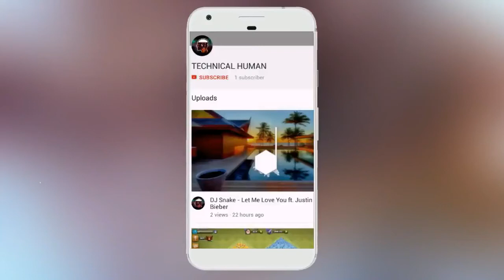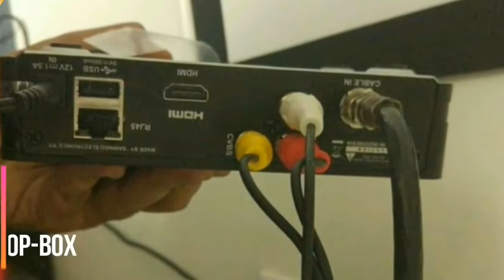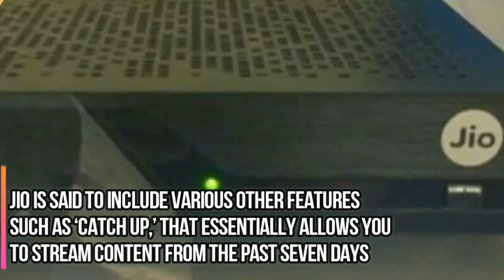jio crackers latest news for wholesale price must watch how to buy online or in market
Reliance JIO is set to launch its DTH Services in INDIA. JIO Set Top Box Unboxing & Live Hands on Review Plans Details & Live Demonstration with working.

Source & Credit: Mr. Prajesh Jasani

Queries Solved:
1) JIO DTH Latest News
2) JIO DTH Unboxing & Details
3) JIO TV Set Top Box D2H Review
4) JIO DTH Hands On Review
5) JIO DTH Recharge Plans & Offers Overview
6) RIP: AIRTEL DTH, VIDEOCON D2H, SUN DIRECT, Reliance Digital LIKE THIS VIDEO SHARE IT AND FORGOT TO SUBSCRIBE MY YOUTUBE CHANNEL TECHNICAL HUMAN AND BE CAREFUL OF HACKERS JAI HIND JAI BHARAT THANK YOU